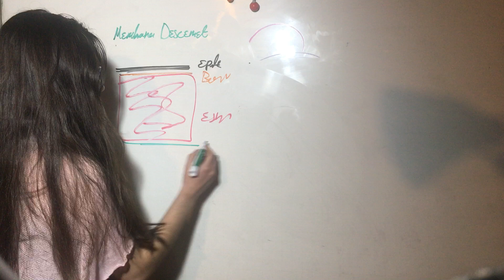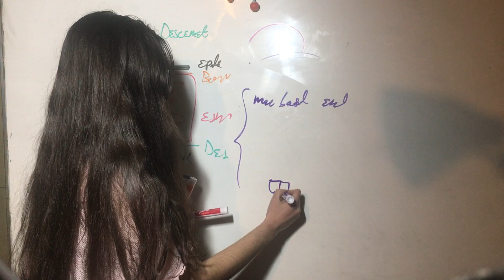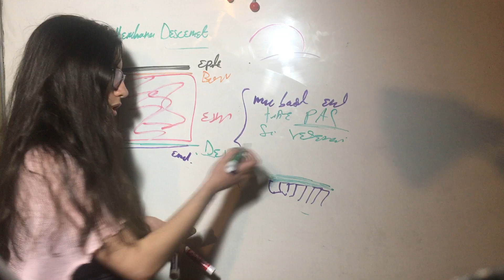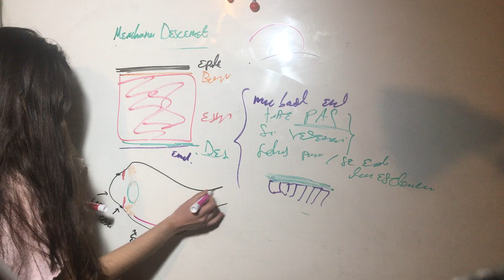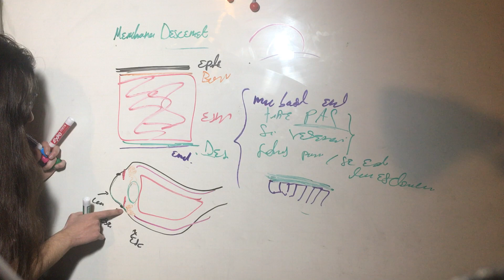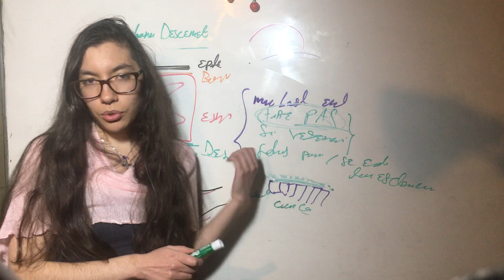Membrana de Descemet. Capas de la Cornea. Anatomía Ojo